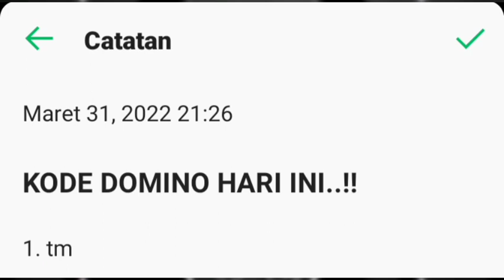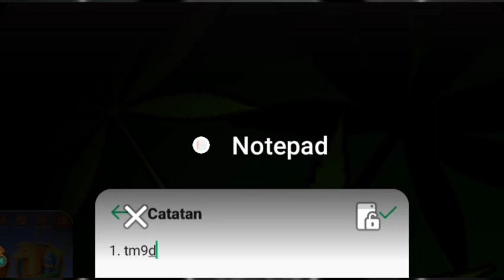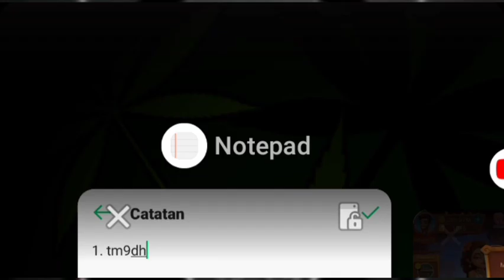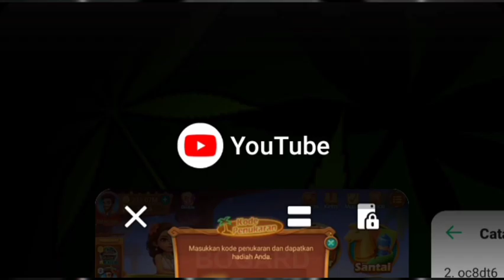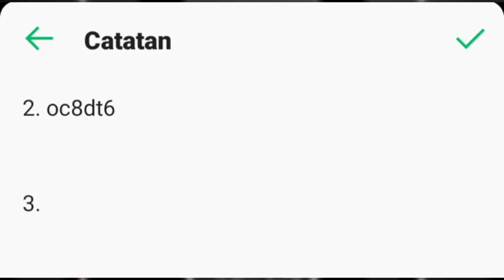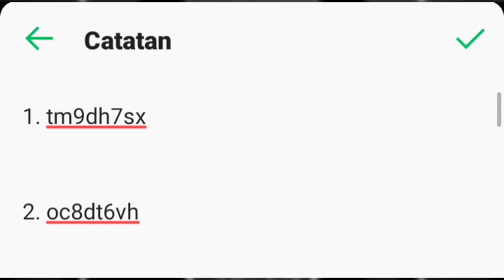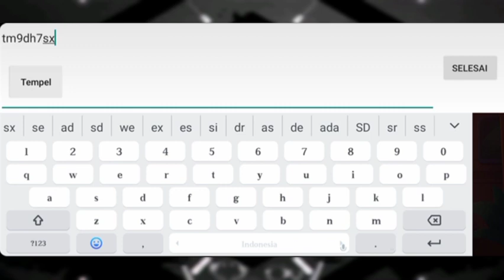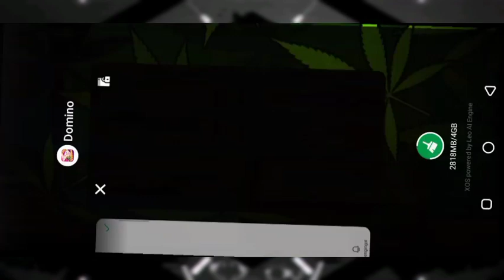3 kode 30m - total 90m kode redeem higgs domino 2022 hari ini no work dari youtube || Alfis bre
3 kode 30m - total 90m kode redeem higgs domino 2022 hari ini no work dari youtube || Alfis bre

halo

KodeRedeemhiggsdominohariini,CaramenukarkodeHiggsdomino,KodeRedeemchiphiggsdominoterbaru2022,chipgratis,higgsdomino,koderedeem,kode penukaran higgs domino 2022,chip gratis higgs domino,cara mendapatkan chip gratis higgs domino,Kode penukaran chip gratis maret hari ini,beli chip higgs domino murah,Cara mendapatkan chip gratis,top up higgs domino pulsa,apk penghasil chip higgs domino,Kode penukaran chip gratis higgs domino
cara dapat chip gratis higgs domino hari ini dari google,
beli chip higgs domino murah,
beli chip higgs domino murah pakai pulsa,
hack chip domino island terbaru,
hack chip domino island terbaru permanen,
cara hack chip domino island terbaru pakai game guardian permanen,
kode redeem higgs domino terbaru 2022 hari ini,
penukaran kode higgs domino hari ini,
cara dapat chip gratis higgs domino hari ini,
cara dapat chip gratis,
cara dapat chip gratis higgs domino terbaru,
cara mendapatkan chip gratis higgs domino,
cara mendapatkan kode penukaran higgs domino terbaru,
cara top up murah di higgs domino,
cara top up murah higgs domino pakai pulsa,
cara top up higgs domino dengan pulsa murah,
cheat domino,
cheat domino higgs,
cheat domino higgs terbaru,
cheat domino higgs terbaru work,
cit domino island terbaru,
apk cit domino island terbaru,
domino,
cheat domino,
cheat domino higgs,
domino,
domino tidak ada tombol kirim,
domino tidak ada tombol kirim terbaru,
cara kirim chip higgs domino tidak ada tombol kirim terbaru,
cara buat id domino 5 digit,
cara membuat akun domino id 5 digit,
cara dapat chip domino ilegal,
cara kirim koin domino island,
cara kirim koin domino island tanpa top up,
cara kirim koin domino island tanpa password,
cara masuk akun domino tanpa kode verifikasi,
cara masuk akun domino yang belum verifikasi,
cara masuk akun domino yang lupa kata sandi,
Alfis bre,